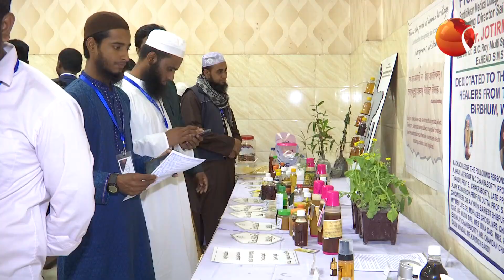দেশের খবর | 5:30 PM | Desh 24 | 12 November 2022 | Channel 24 Bulletin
»» Office Address:
Bangladesh.